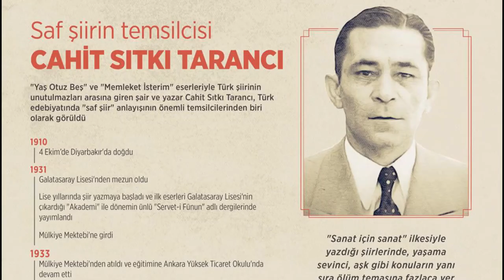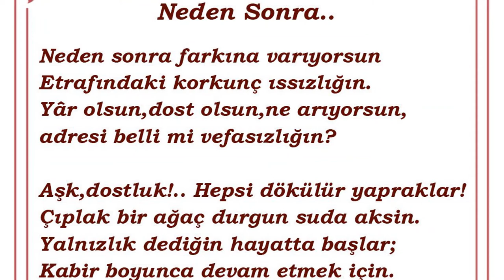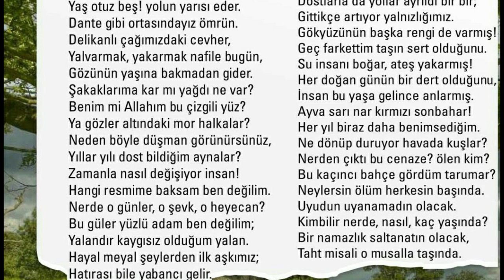Cahit Sıtkı Tarancı Kimdir ? | Cahit Sıtkı Tarancı 35 Yaş şiiri | Hayatına Dair her şey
Cahit Sıtkı Tarancı kimdir ?Cahit sıtkı tarancı hayatı ? Cahit sıtkı tarancı belgeseli. Cahit Sıtkı Tarancı doğum tarihi ? Kaç yaşında vefat etti ? Şiirlerinde hangi ölçüyü kullandı ? Cahit Sıtkı Tarancı 35 Yaş şiiri. Bu videomuzda ünlü şairimiz Cahit Sıtkı Tarancı kimdir ?